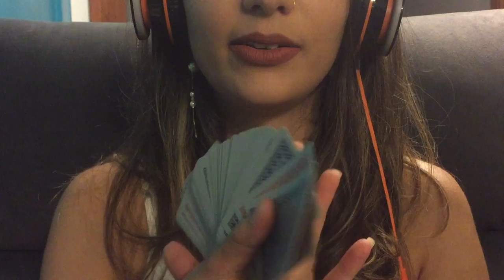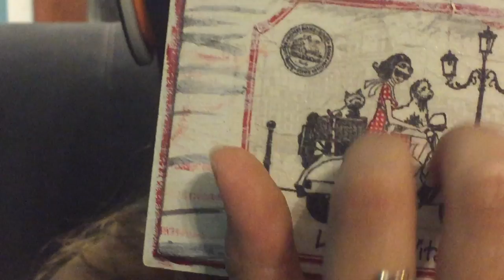ASMR: ✈️ Traveling with MISS TERIOUS! (Wooden souvenirs, Portuguese)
♬ Headphones are recommended for listening to this video!

Today our triggers will be explored by wooden objects, wooden souvenirs in fact! So it´s going to be possible to know more about different cities by a soft spoken in Portuguese. It´s an opportunity to travel by home or to get excited to make a trip when you have time. Enjoy this video and be always welcome back!

Miss Terious wishes and thanks for coming! :*